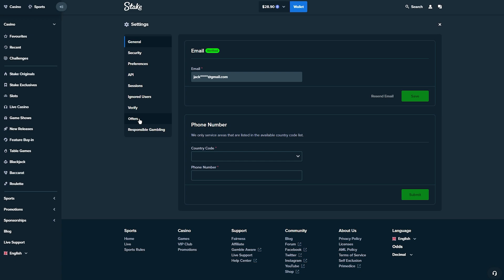R.I.P City Bonus buys GOING CRAZY!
In this video, I'm giving you a HUGE madame destiny megaways all in 500x win! If you're looking for a slot stake gambling chance to really LET IT Rip, then this is the video for you!

If you're looking for a chance to gamble in a safe and secure environment, then this is the video for you! In this video, I'm giving you a HUGE Jewel Bonanza all in 500x win! If you hit it big, I'll give you a 500x boost to your deposit!